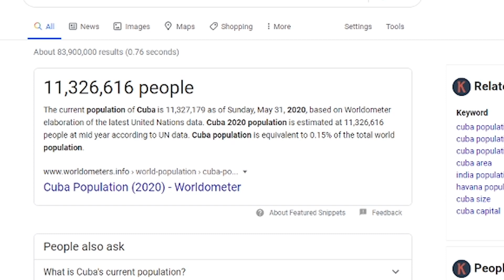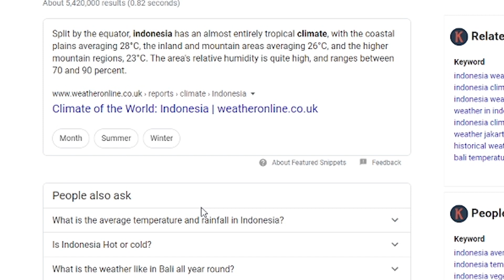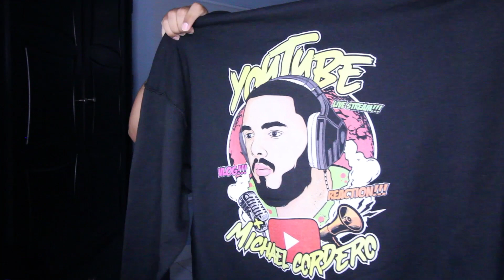Cuba vs Indonesia | Who Is Hotter? Michael Cordero Review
Cuba vs Indonesia | Who Is Hotter? Michael Cordero Review Has some interesting facts that are similar! It blows my mind on the many common things these two countries share! There are super similar in many ways! You have to see this!